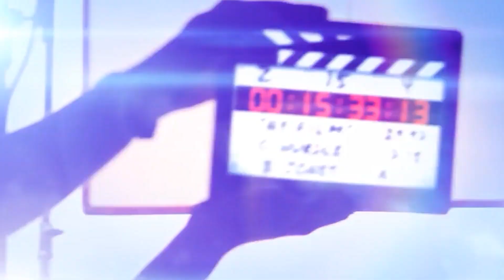شوف الدبكة الفلسطينية 2022 اكرم البوريني وشادي البوريني وصهيب الجماعيني سهرة عدي عز الدين - مقيبلة 🔇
00:00 المقدمة
00:51 شكل تقسيم الفيديوهات
03:08 شرح عملي
دحية الاعسم
دحية معين
اقوى دحية
معن رباع
دحية معن رباع 2020
اقوى استقبال